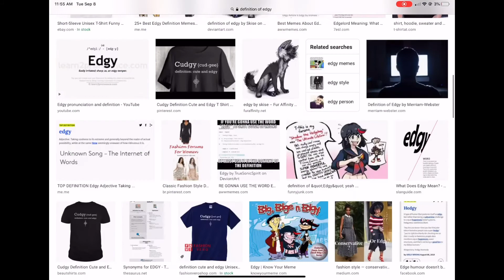Millie responds to Millie responding to Millie responding to Millie responding to a comment ¥ A.F.P.